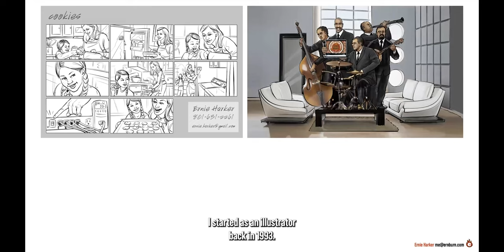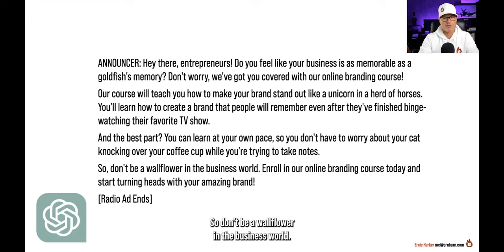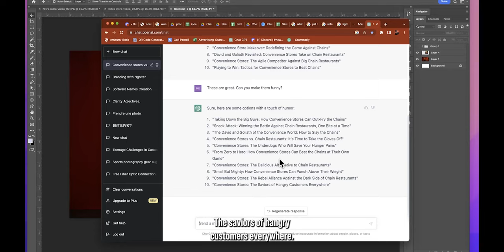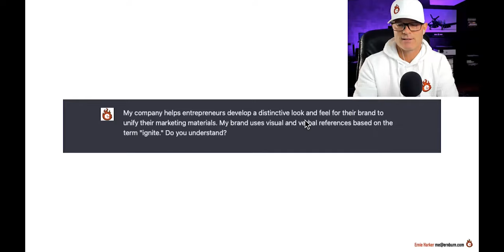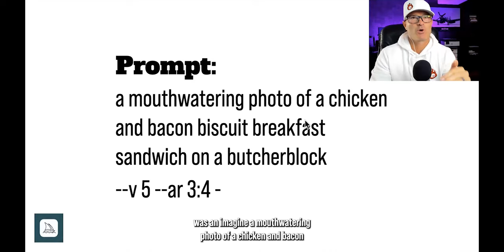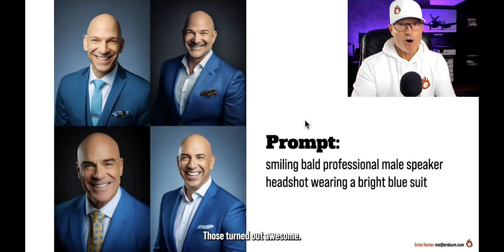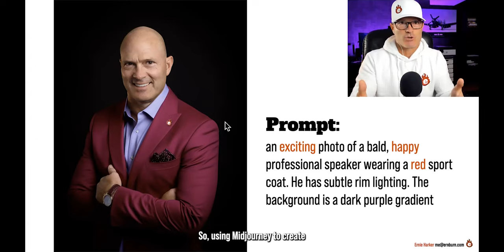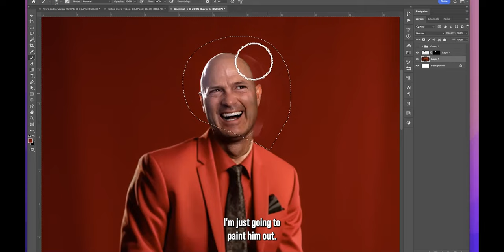Revolutionize your marketing with AI. A clear brand strategy can help with ChatGPT and Midjourney.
Tap into the power of AI!
AI is revolutionizing the way your competitors do business.  They will be faster, and more creative, and they will cost less!
Let’s beat them to the punch.
This video will help you understand why a clear brand definition will help you get the most out of A.I. tools like ChatGPT and Midjourney.

After spending 90 minutes word-smithing a 30-second radio script I decided to give ChatGPT a try.
"ChatGPT write a 100-word radio spot for (description and audience)."
In less than 5 seconds the ChatGPT bot drafted a much better ad than what I had done but it lacked my sense of humor.
”Can you make that funnier?” I asked.
In seconds, I watched the blinking prompt write a hilarious ad that shocked me into consciousness. It both terrified me and filled me with wonder!
It's easy to get great AI content but if you don't know your brand well enough to provide branded prompts you won't get branded stuff out of it.